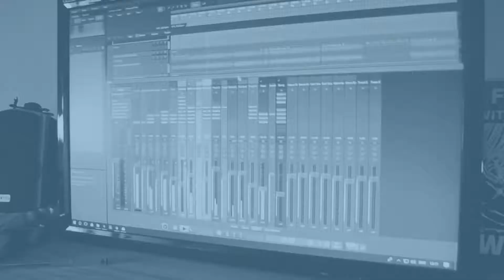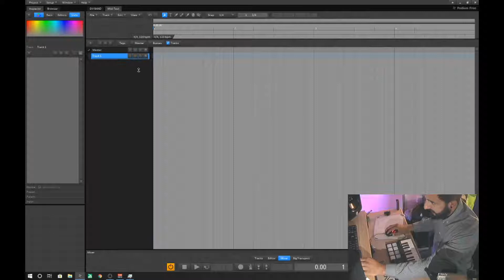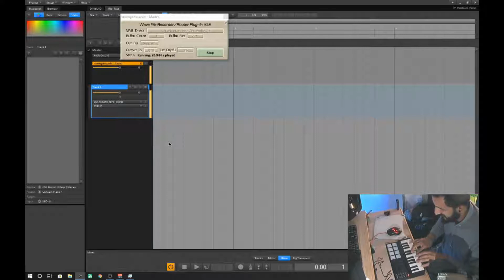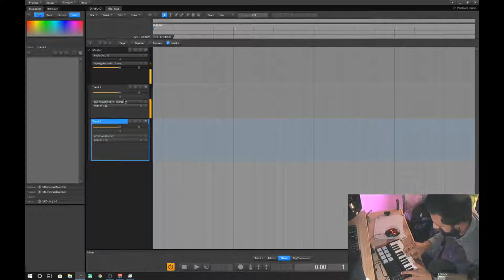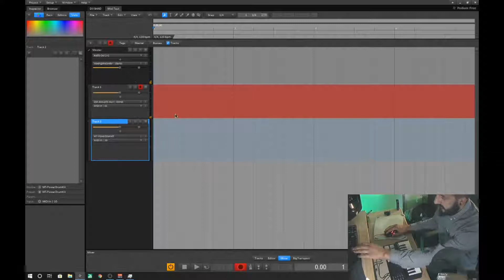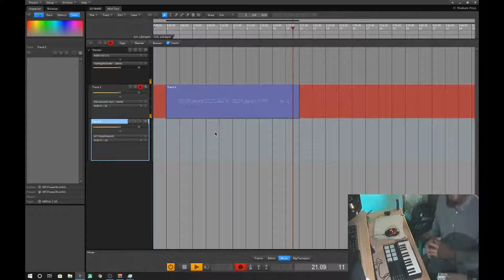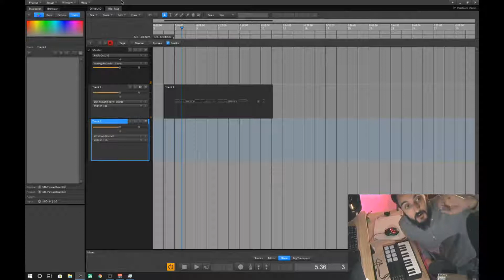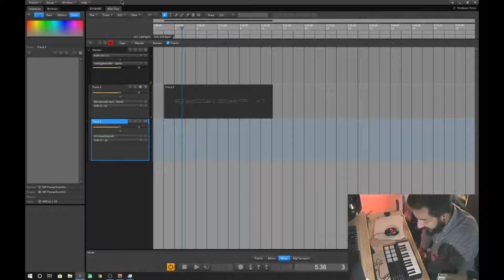Midi Keyboards in Zynewave Podium - DIY Band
Here's how to install your MIDI keyboard in Zynewave Podium.  Check out how easy it is to set up in this tutorial!